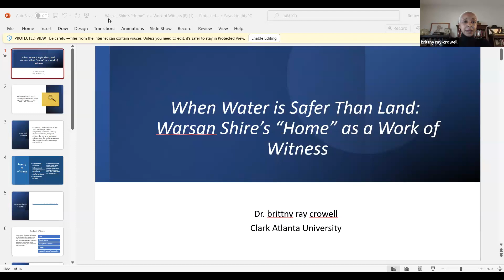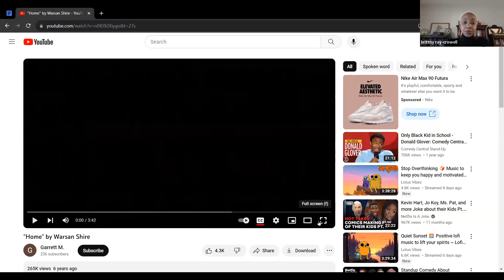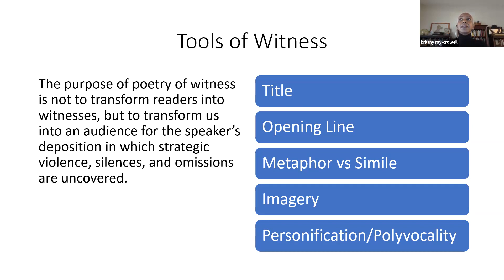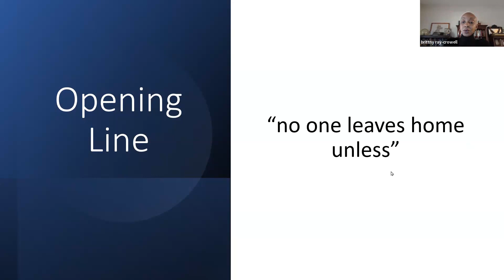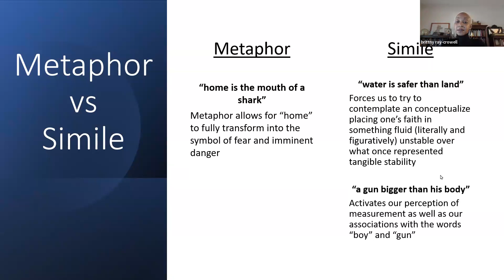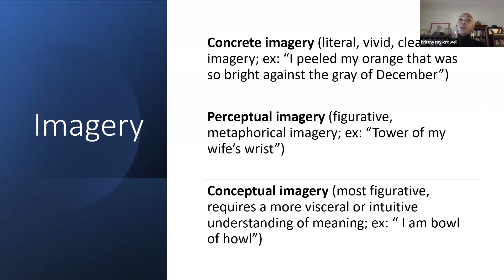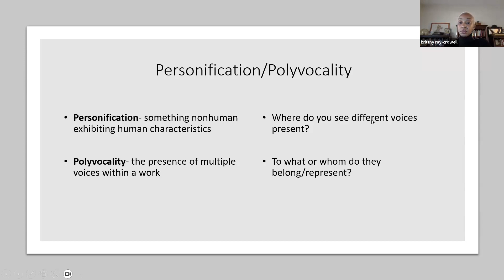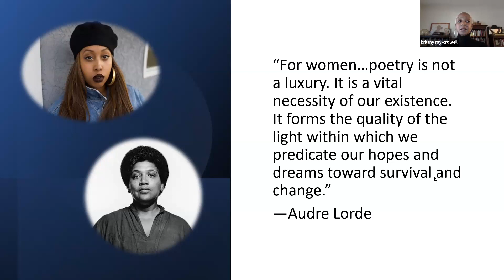When Water is Safer Than Land: Warsan Shire’s “Home” as a Work of Witness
Join the Department of Black Studies for a virtual lecture series on the global socio-historical, economic, and systemic effects of racism. The global dynamics of racism not only intersect with citizenship, belonging and constructs of the nation-state, they also co-mingle with gender, sexuality, and ability. This series will highlight race and racism from a variety of disciplinary perspectives and geographic contexts.

This November 2nd presentation features guest speaker brittny ray crowell -- an Assistant Professor of English at Clark Atlanta University. She earned her doctorate in Literature and Creative Writing with a focus in Poetry at the University of Houston.